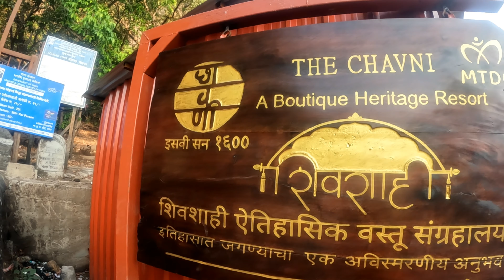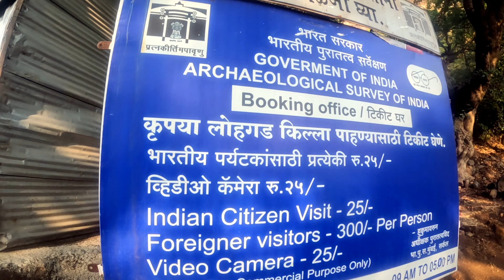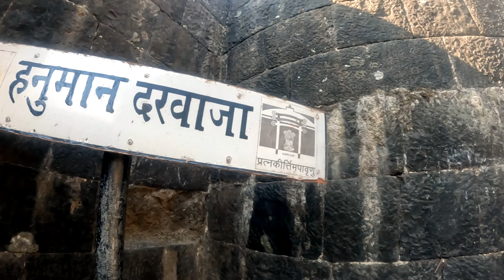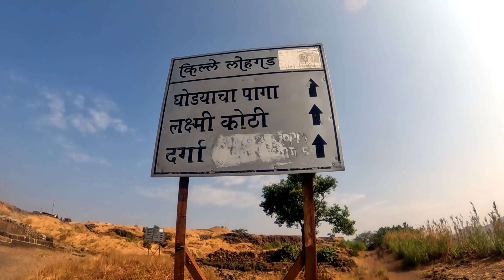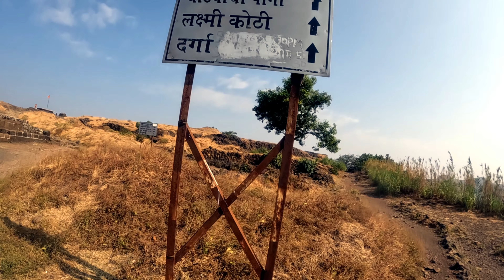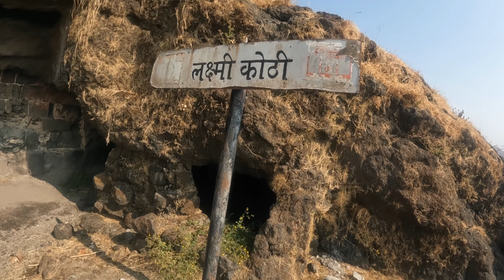किल्ले लोहगड | लोहगड 💰 याच किल्ल्यावर महाराजांनी लुटीचा खजाना ठेवला होता | Lohgad Fort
लोहगड किल्ला हा महाराष्ट्रातील सर्वात महत्वाचा किल्ला आहे. हा किल्ला पुणे जिल्ह्यात आहे. जवळच्या रेल्वे स्टेशनपासून (माळवली स्टेशन) लोहगड किल्ल्याच्या पायथ्यापर्यंतचे अंतर सुमारे 6Kms आहे. या किल्ल्याला भेट देण्यासाठी पावसाळा हा उत्तम काळ आहे.

tramp_amol_vlogs
amol_shelke_3938